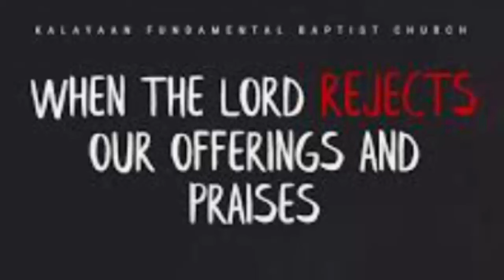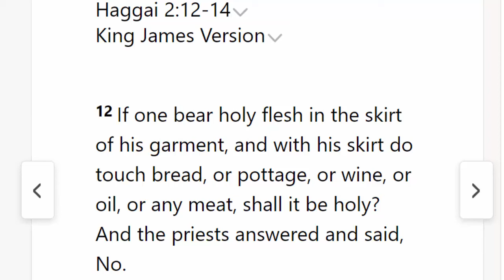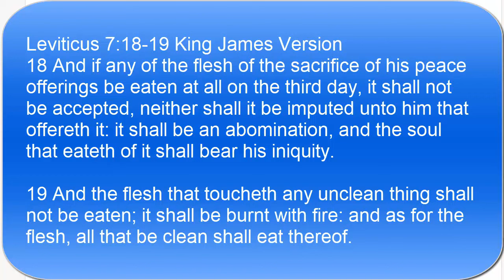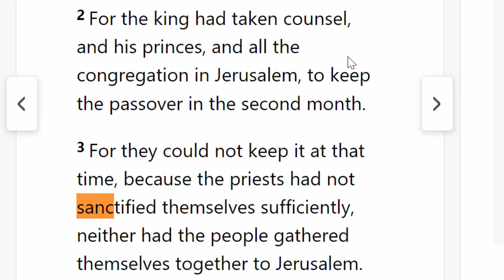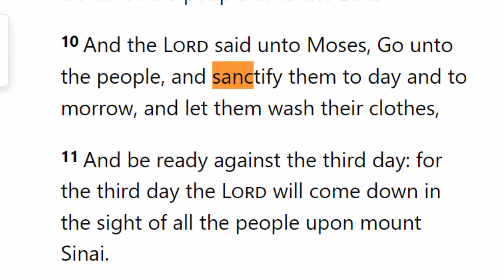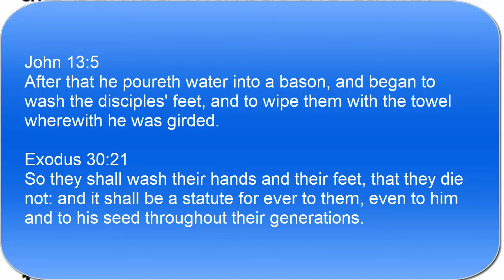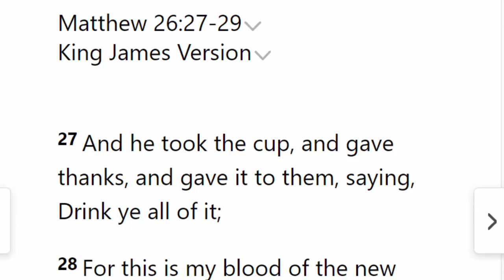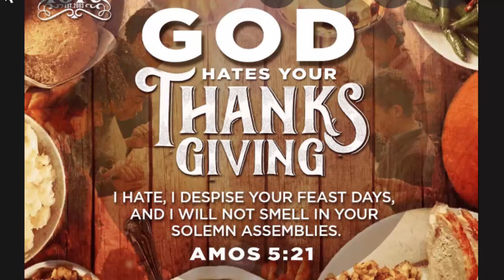This Is Why Our Father God Hates & Despises Our Feasts And Offerings? What Can We Do To Correct Them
In Amos chapter 5 we learned that our Father hates and despises our feast days. In this video we discuss why that is and what we can do to fix the problems so that our offerings can be accepted.